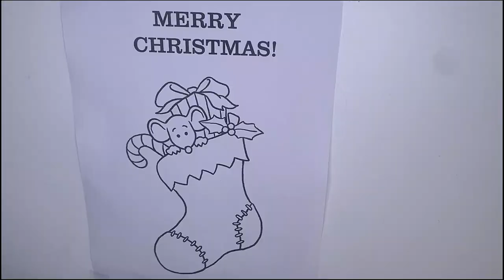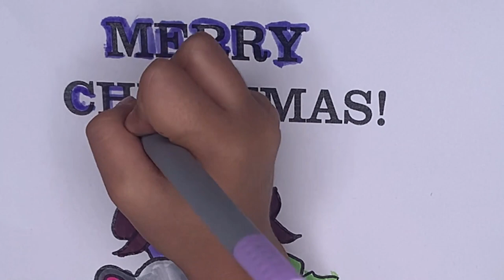Coloring Mouse in Stocking with Avina.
Hey everyone, and welcome to coloring with Avina.
Today I'm going to color Mouse in Stocking.
I had so much fun painting and coloring videos.
and watching my picture come to my life.
Great activity for everyone who loves drawing coloring.
painting, drawing pictures or being artistic.
HAVE A COLORFUL DAY.